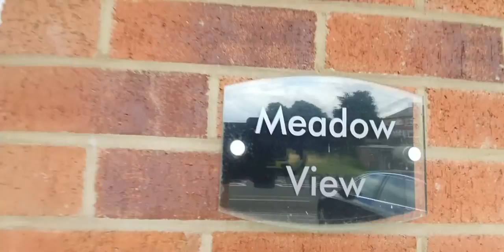Meadow View, High Spen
Jan Mitchell Properties welcomes to the market this perfect family home for buyers looking to live in a Semi Rural village. The property has many fantastic
features such as a bright, airy and modern interior, beautiful views and plenty of space. The property has the bonus of a large and contemporary
kitchen with fantastic lighting features and a high quality finish. As the property was built as a self build, rarely to homes of this age come to the market
with such a high finish and spacious rooms.
This home sells a lifestyle to a buyer with a lovely garden to the rear which overlooks a natural country view while being a lovely sun trap.
In brief the property comprises: an entrance hallway leading to the Lounge, Kitchen/Diner, Utility Room and WC. To the first floor there are 5 Double
Bedrooms, an en suite bathroom and a family Bathroom.
Externally there is a large Driveway, Garage and Garden to the front as well as
a Garden to the rear with decking. This property is one of a kind and with its
attractive quality finish, will be a perfect purchase for a large family looking for
a long term, quality home.